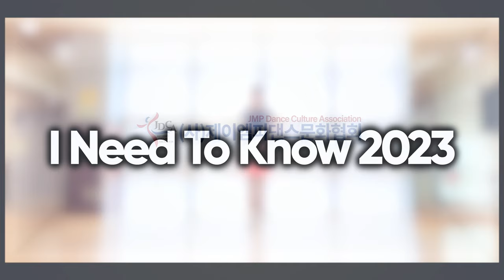I Need To Know 2023 Line Dance [제이엠피라인댄스] / TEACH / 아이 니드 투 노우 라인댄스 / 어렵지 않은 차차 리듬이 좋은 음악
Choreographer : JMP (KOR) - August 2023

Restart : On wall 7 after 16 count (3:00) - Step Change